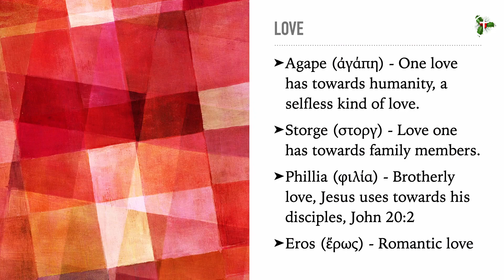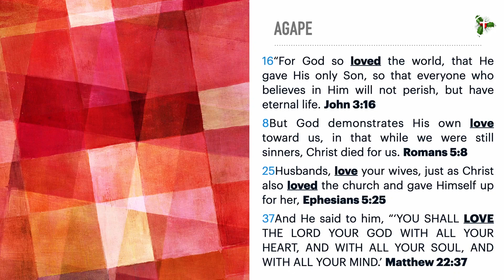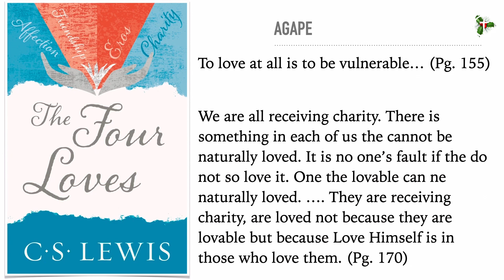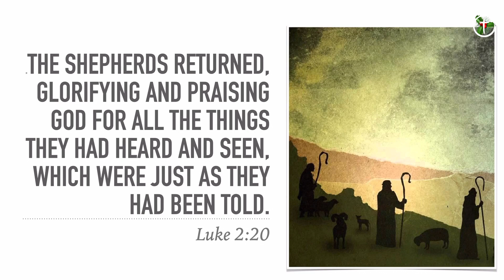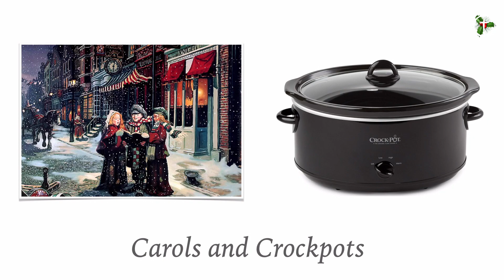12 17 23 Main St Worship Service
Main St Church of Corona - Pastor Jon Castillo - Christmas Love